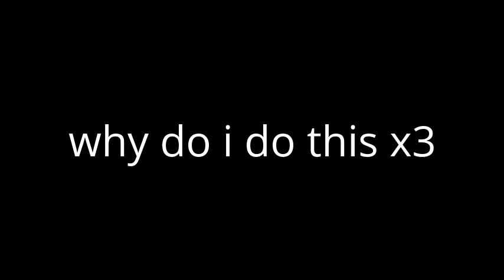WHOA Meme (original by Bluestar10)